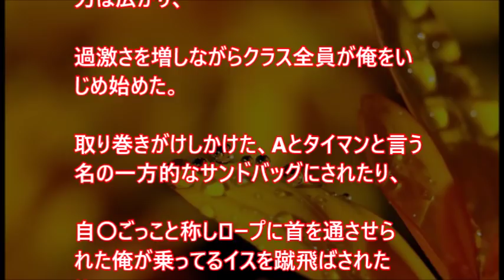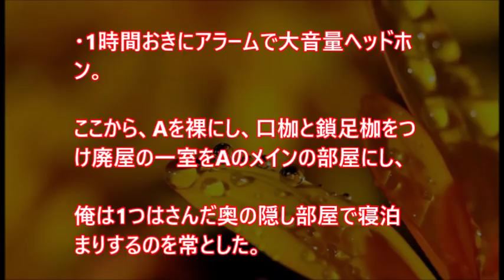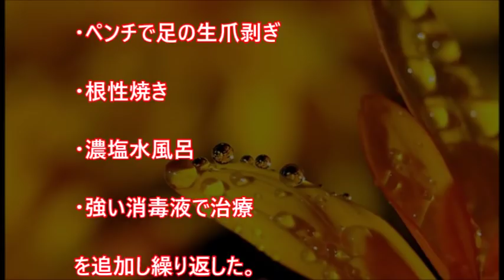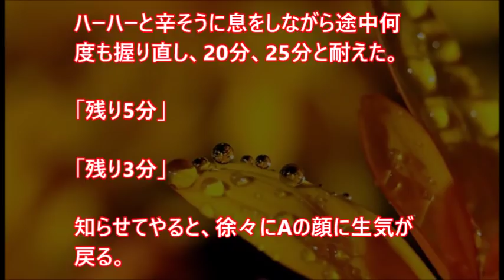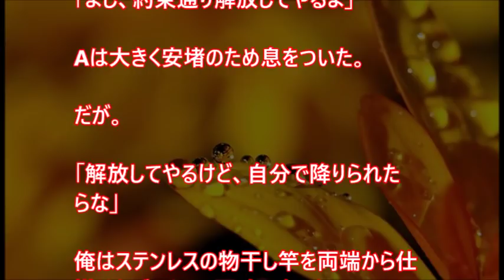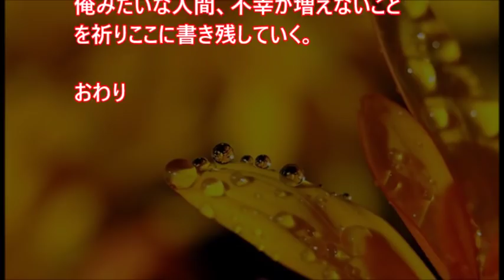※閲意※いじめっ子さん、信じられないコロされ方をする…これヤバすぎだろ…